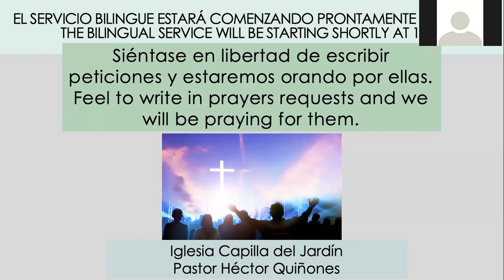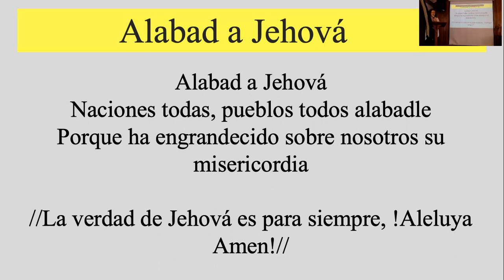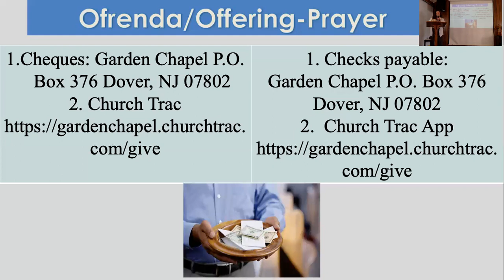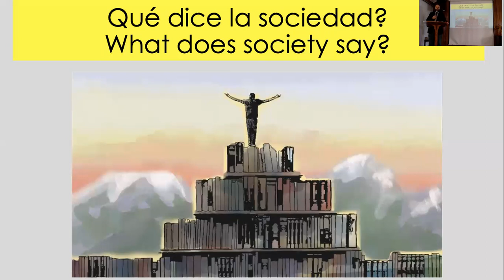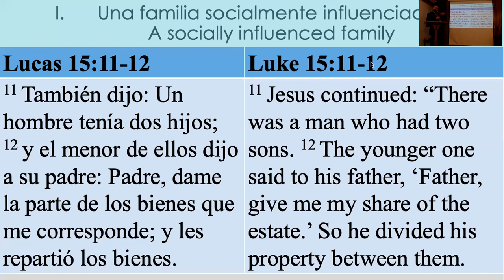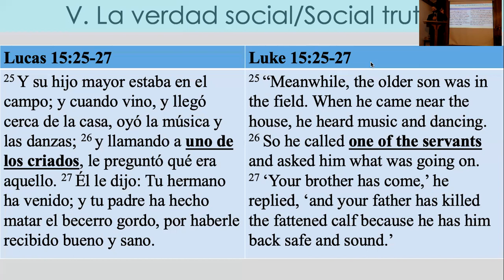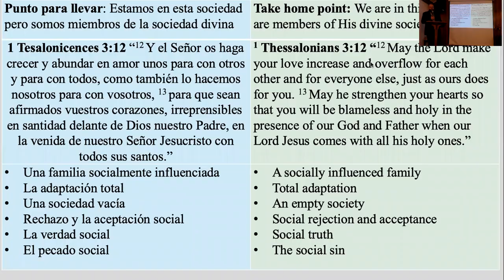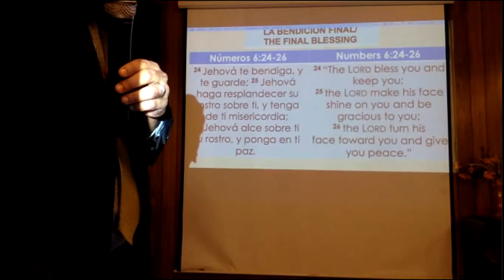Pastor Hector and Lisa Quinones 3 19 2022 El entorno social My social surrounding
Tuesday/martes 4:00pm-6:50pm-ESL
Prayer/Oración: 6:50pm-7:00pm
Bible study/Estudio Bíblico: 7:00pm

Friday/Viernes 6:30pm-Prayer/Oración
Childrens’ show: 7:30pm-The Snoopie and Sneepie show

Sunday/Domingo 12:30pm-1:00pm Prayer/oración
Service/Servicio 1:00pm